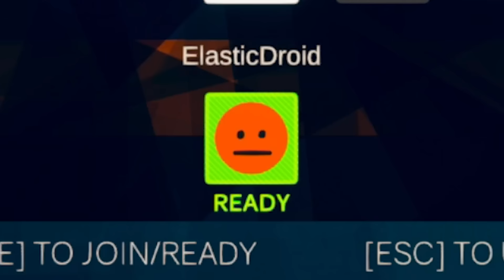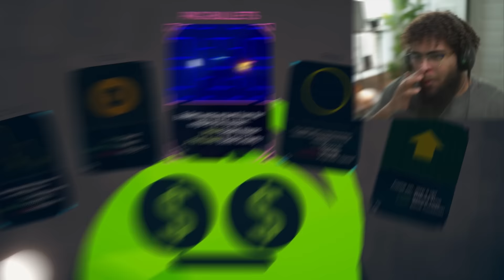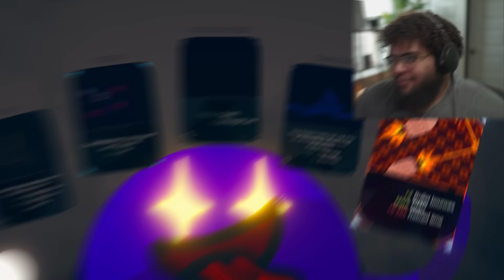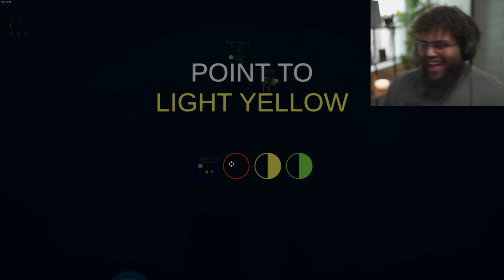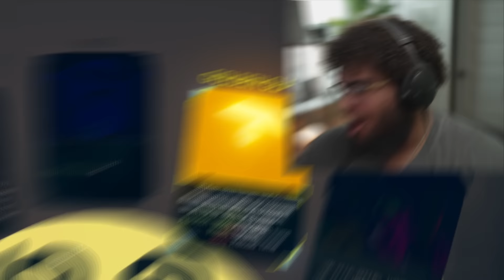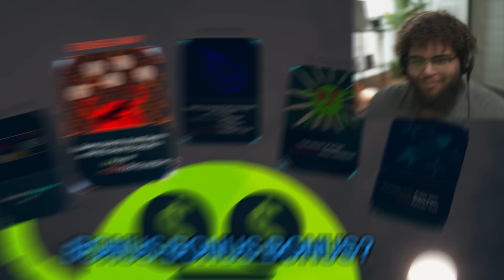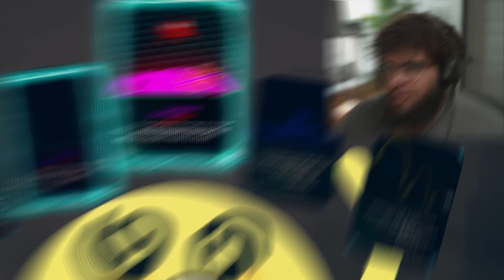MODDED ROUNDS IS ABSOLUTELY HILARIOUS!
and myself :)